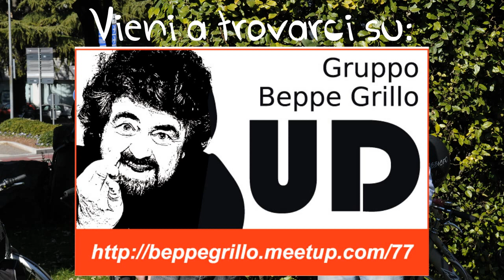Chiusaforte Resiutta (short version): Ciclovia AlpeAdria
Riprese e montaggio: Ivan Bortolin